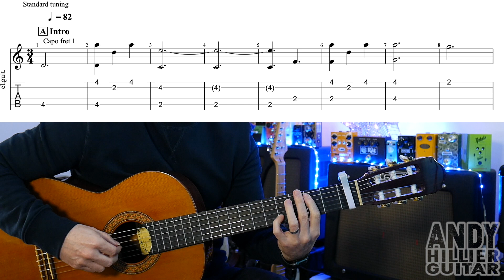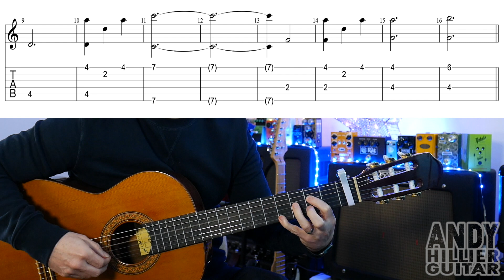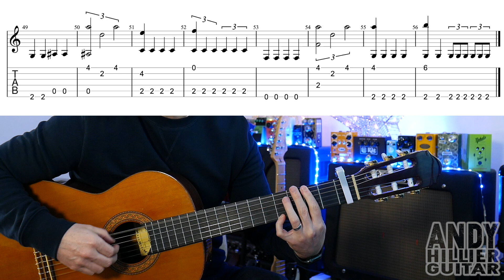Far Cry 6 Main Theme Guitar Tutorial Lesson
Learn how to play my arrangement of the main Title theme from Far Cry 6 on guitar.
Easy to follow guitar lesson from Andy Hillier.
Link to my guitar cover

Thanks Andy